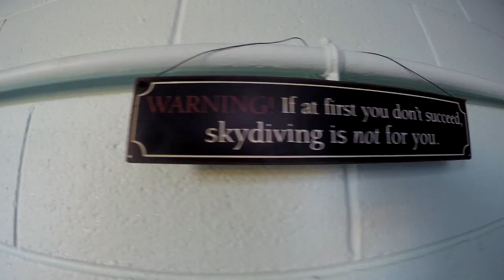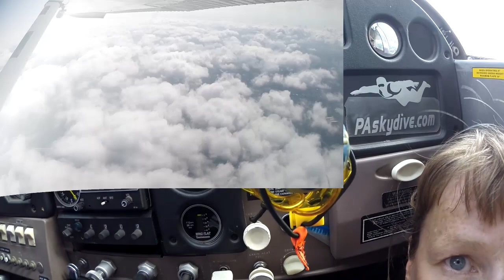Alan Coderre's Tandem skydive in Northeast PA!